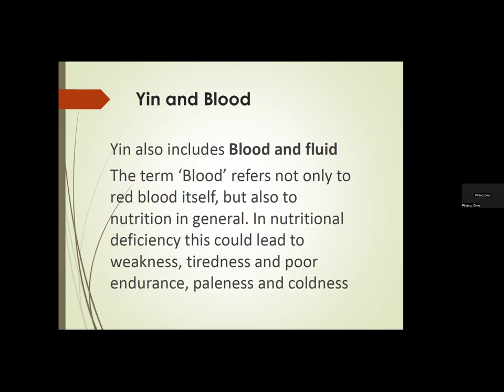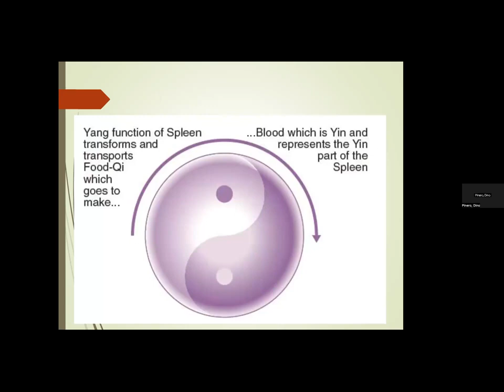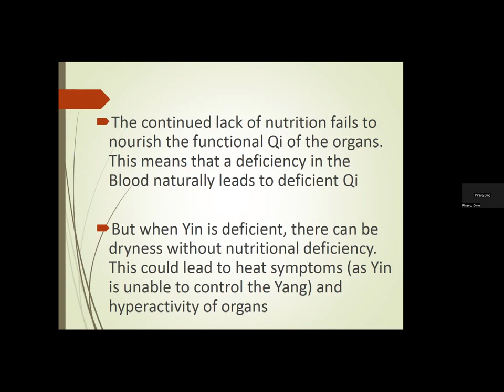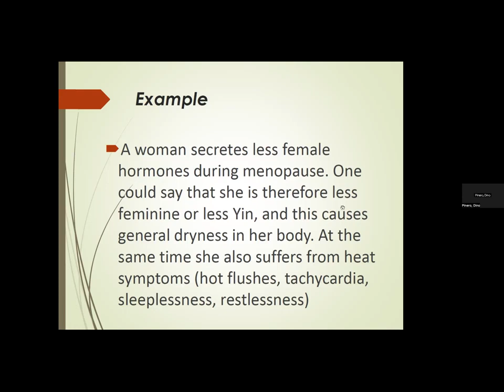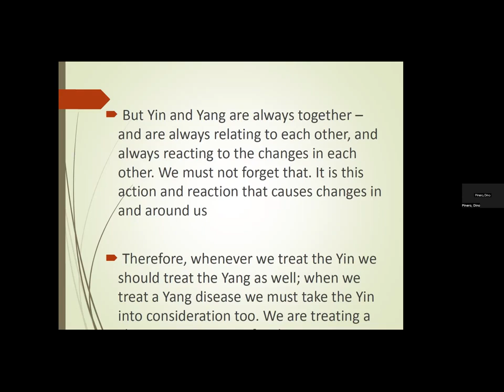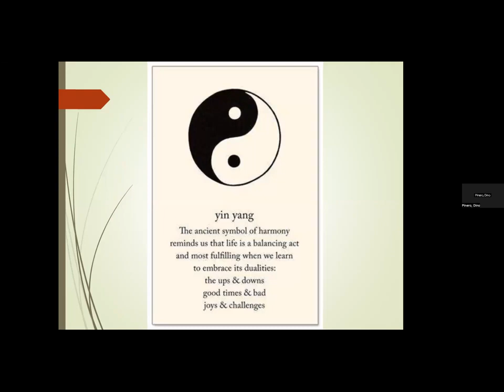YANG & QI, YIN & BLOOD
According to traditional Chinese medicine (TCM) theory, Yang and Qi are driving forces of biological activities in the human body. Based on the crucial role of the mitochondrion in energy metabolism, we propose an extended view of Yang and Qi in the context of mitochondrion-driven cellular and body function. It is of interest that the clinical manifestations of Yang/Qi deficiencies in TCM resemble those of chronic fatigue syndrome in Western medicine, which is pathologically associated with mitochondrial dysfunction.

Blood provides energy and vitality. In Traditional Chinese Medicine, it’s considered a yin fluid; it creates a feeling of grounding and presence. Blood is vital when it comes to overall health and well-being. Suppose you’ve been diagnosed with low iron or anemia, or you have low energy, paleness in your face or tongue, thinning hair, dry skin and nails, issues with menstruation, pain, nervousness or anxiety. In that case, you’ll want to focus on building your blood.